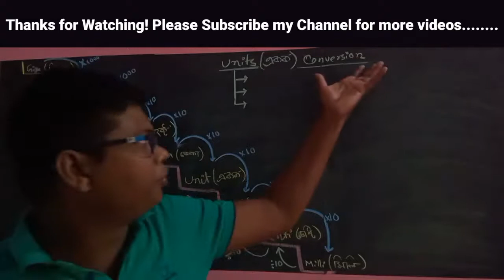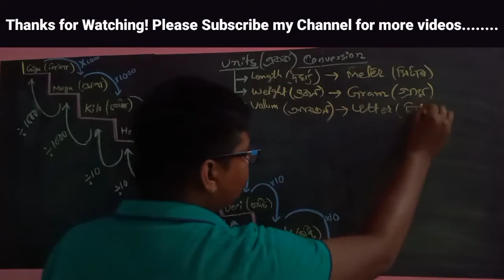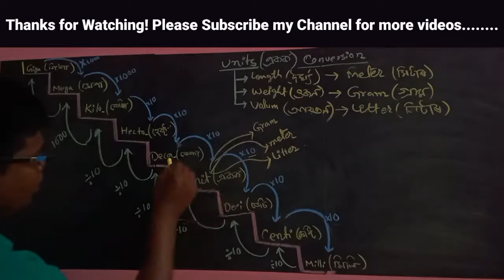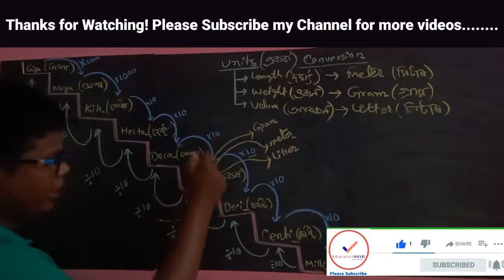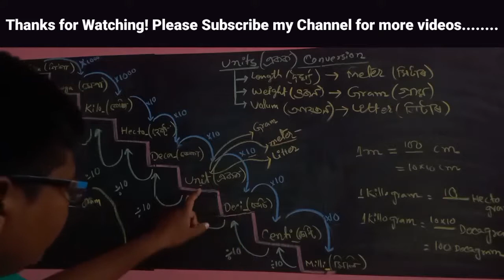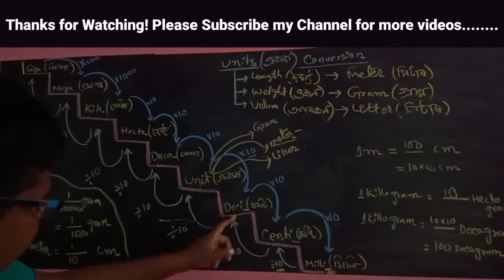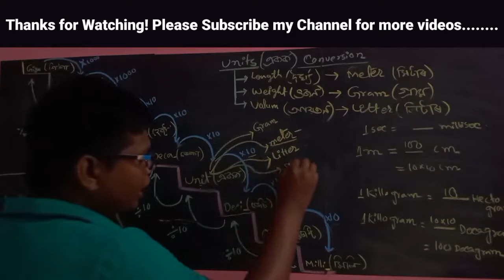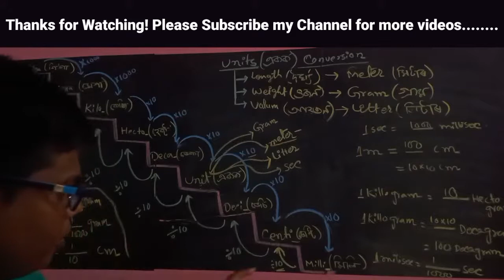Unit Conversion (এককৰ পৰিবৰ্তন) || Very Important Topic for all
Unit Conversion
এককৰ পৰিবৰ্তন